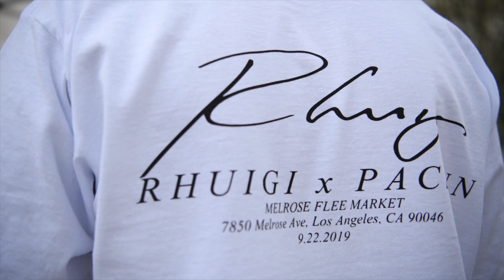RHUIGI X PACSUN